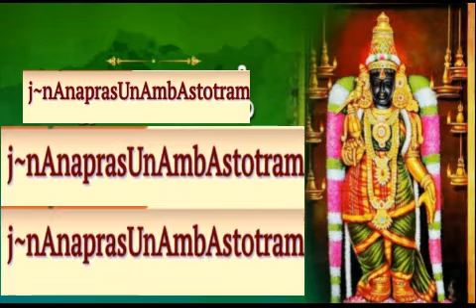GNANA PRASURAMBHA STOTRAM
SRI AMBAAL BHAKTHI THUTHI.